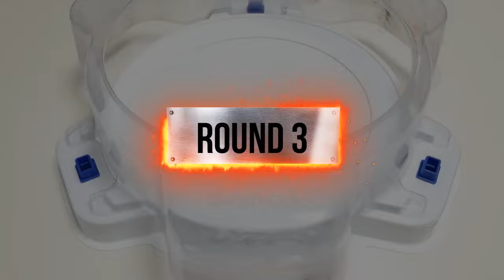【Crash Ragnaruk VS ALL Beyblade Burst Cho-Z Marathon】 ベイブレードバースト Cho-Z 베이블레이드 버스트 초제트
Beyblade X
Chrome Ryugu

Beyblade Burst
Beyblade X